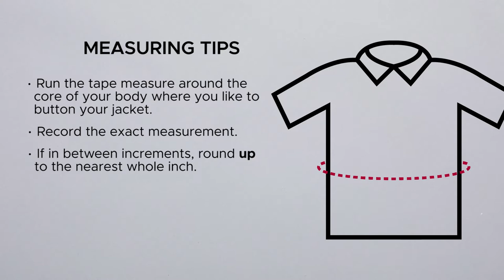How to Measure Your Girth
Run the tape measure around the core of your body where you like to button your jacket. Record the measurement… then forget about it. If in between increments, round up to the nearest whole inch.

CircleRock clothing, leather goods, gifts, and custom Made-in-the-USA suits are created for men of aspiration and accomplishment; men who embody the enduring American values of Courage, Integrity, Respect, Compassion, Leadership and Engagement.